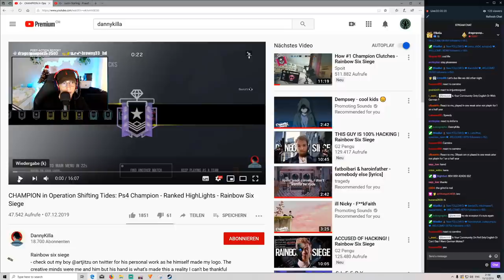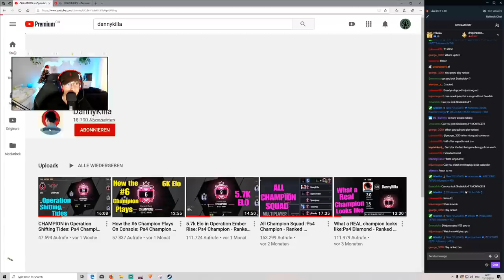Reacting to First AMERICAN CONTROLLER CHAMPION - Rainbow Six Siege